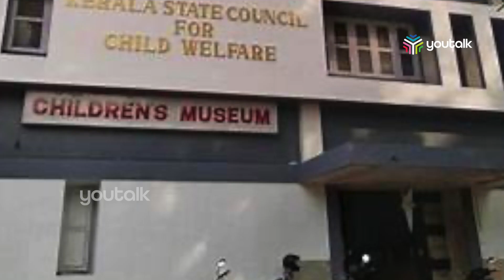അമ്മതൊട്ടിലില്‍ അതിഥിയായി വേനല്‍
അമ്മതൊട്ടിലില്‍ അതിഥിയായി വേനല്‍.വേനലവധികാലത്ത് തിരുവനന്തപുരം അമ്മ തൊട്ടിലില്‍ ഒരു അതിഥി എത്തി. 6 മാസം പ്രായമായ വേനല്‍ എന്ന  ആണ്‍ കുഞ്ഞിനെയാണ്
കഴിഞ്ഞ ദിവസം  അമ്മ തൊട്ടിലില്‍ കിട്ടിയത്.കുഞ്ഞ് പൂര്‍ണ്ണ  ആരോഗ്യവാനാണ്.